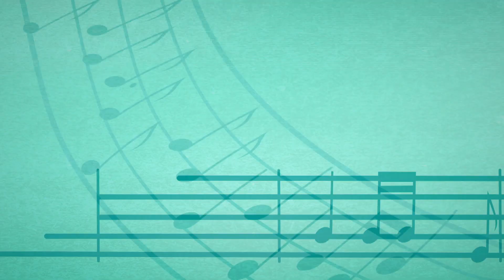Strawberry Shortcake: Berry in the Big City | "Music In Our Hearts" Music Video | Family Jr.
Catch the new season of Strawberry Shortcake: Berry in the Big City premiering August 12th at 7:45am ET on Family Jr!